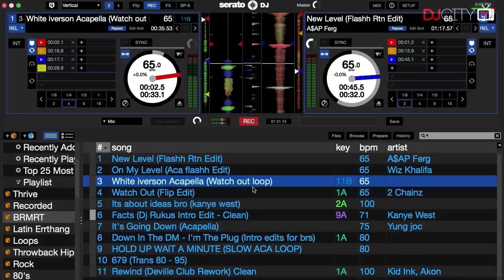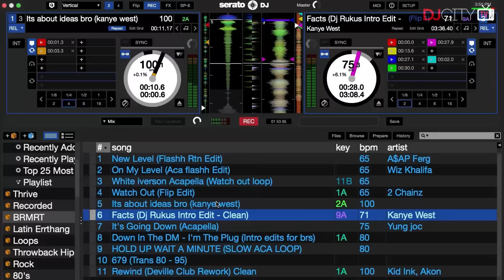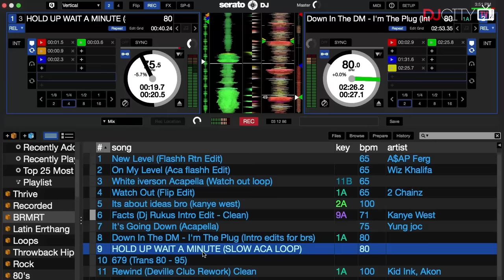Bedroom Sessions: DJ Flashh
DJ Flashh, a mixer on 106.1 KISS FM’s "Kidd Kraddick Morning Show," delivers a hip-hop set for DJcityTV’s "Bedroom Sessions." The 17-year-old’s routine consists almost entirely of current club favorites and is enhanced with scratches and blends.

Produced by Visual MVMT